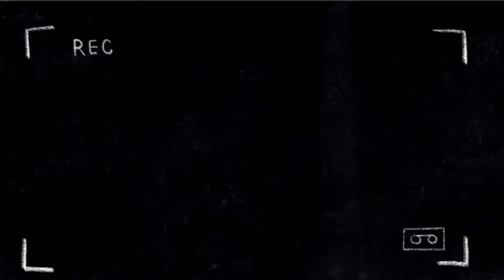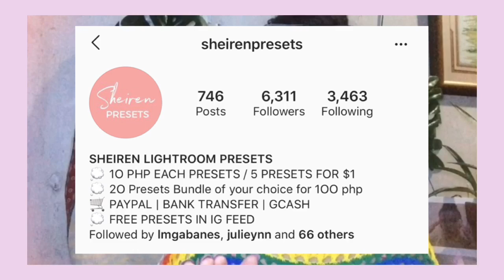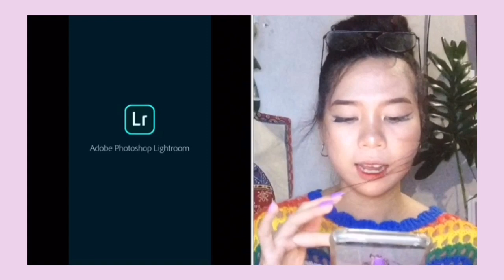How to edit photos part II • Make it more aesthetic ✨ TIPS, TUTORIAL & GIVEAWAY| Princess Sabeniano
And lastly wear your genuine smile even though days been hard towards you. Please always remember that you are loved💓

•video editor|imovie
•thumbnail editor|picsart

•MUSIC USED
Musician: @iksonofficial
Musician: @iksonofficial